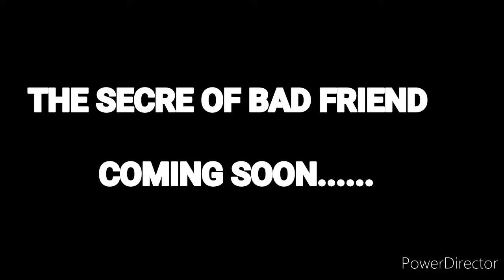THE SECRET OF BAD FRIEND. COMING SOON..